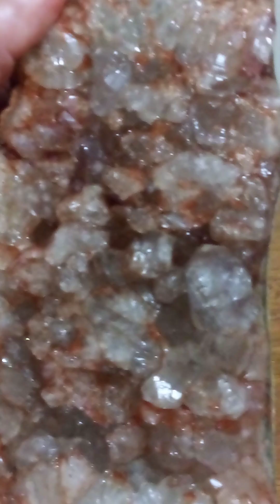Ametista linda ao extremos joias da serra #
Canal # @Aliceflores 1778instagram escrevam_se deixem seus comentários e likes fortalecendo o canal obrigada .